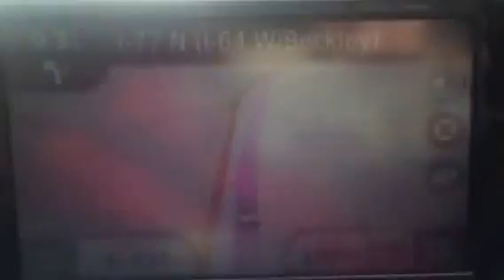Nancy Today: I need to talk ASMR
Difficult driving on these curvy fast roads